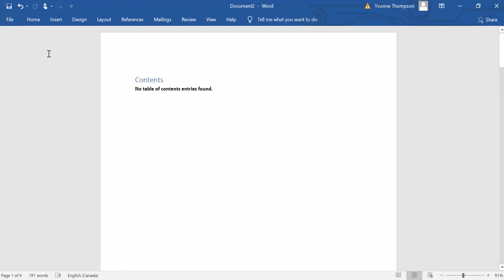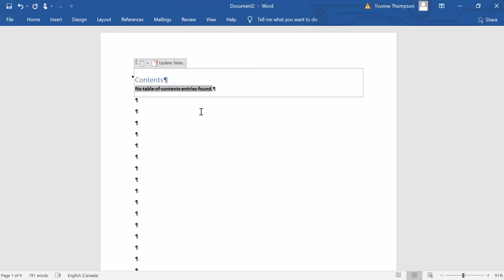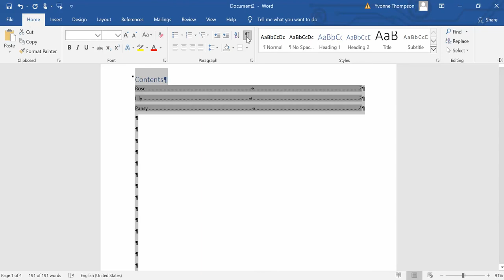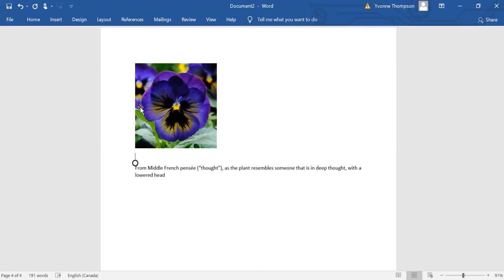How to add 'hidden text' (TC fields) to TOC In Word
This question came up in a writing group and me being the curious programmer that I am, I dug up the answer in a drafty corner of a Microsoft forum.  I created a video to demonstrate the steps (documented below), since they might be a bit difficult to follow.

The question was - if you had a Word document with custom images for chapter headings, how could you include them in the Table of Contents?  Naturally applying a style to the image wouldn't work, and adding excess text was not desirable.  The solution was to create 'hidden' text - TC Fields - for the TOC.  This is a very basic scenario, if anyone has any other scenarios or questions, I will do my best to create a more in depth demo. ^-^

Steps:
1) Ensure that you have your table of contents added, even if there are no entries available (no styles applied to any of the text).
2) Click on the Home tab and click the symbol which looks like ¶I to show/hide hidden marks and symbols.
3) Place your cursor where you want the hidden text to be.
4) Ctrl+F9.  This will add a little set of brackets.
5) Between the brackets type TC"Text" -- Whatever text you desire within double-quotes.  Do the same for any others.
6) Scroll back up to your TOC and select it.
7) Alt+F9.
8) This will bring up a line of code similar to: {·TOC·\o·"1-3"·\h·\z·\u·} Right after the \h· type in \f+space (the space creates the dot).  It should look like this {·TOC·\o·"1-3"·\h·\f·\z·\u·}.
9) Alt+F9 again.  The code disappears.
10) Ctrl+A to select all the text in the document.
11) F9.
12) Now you should see your entries in the TOC! :)
13) On the Home tab, click the ¶I symbol again to hide the marks, and congratulations!  You have now created a TOC with 'hidden' links.